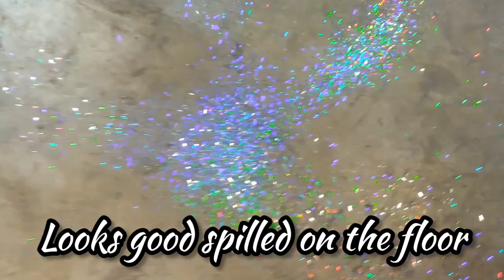Powder Coating with a Custom Flake additive - Ep 88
I will be doing some more trials with this flake, I got a bunch more to see if I can get a more dynamic color range.  This was well just a test, so no masking on the valve covers or anything.

Follow their Instagram as well @hightempmaskingsupply

Blast Media - 30-60 Green diamond from greendiamondpm.com

Shop Info:
2451 S 600 W
Suite 500